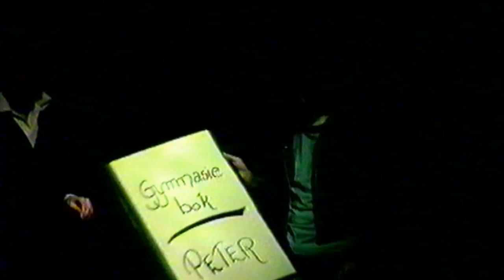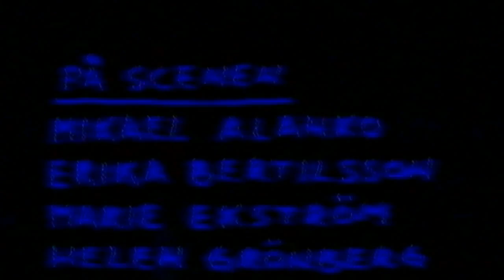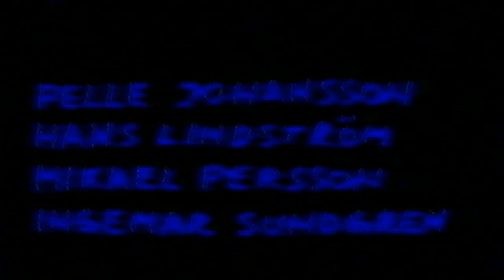Nostalgi: "Sprickor".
Musikteaterföreställning på Röda Kvarn i Borås med ensamlble från Kulturföreningen Tåget. Året var 1986...